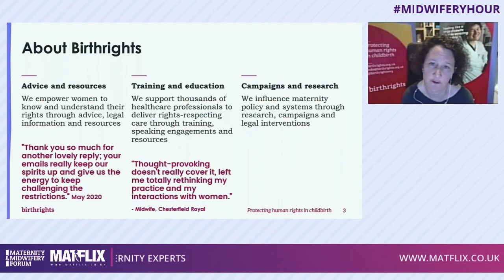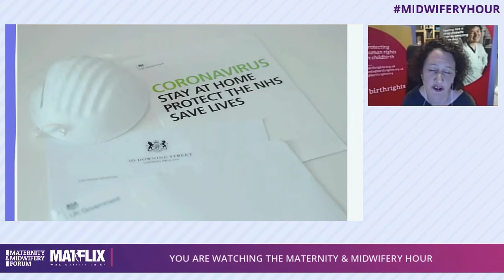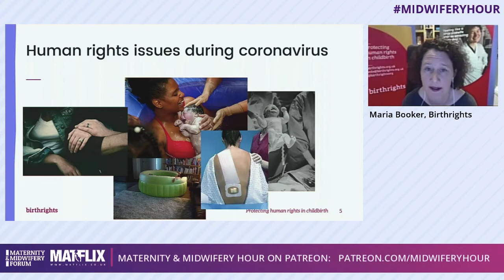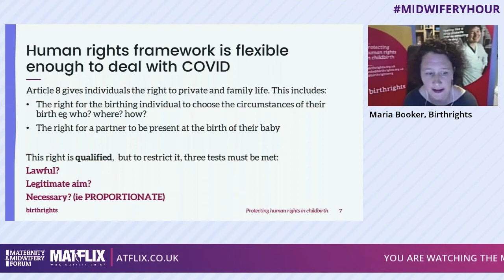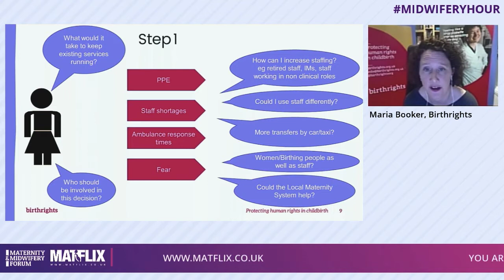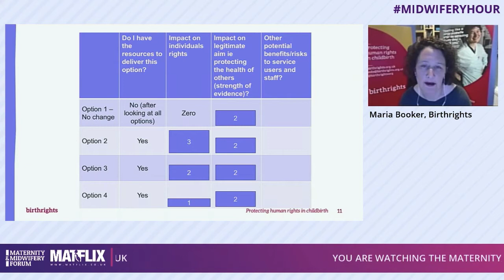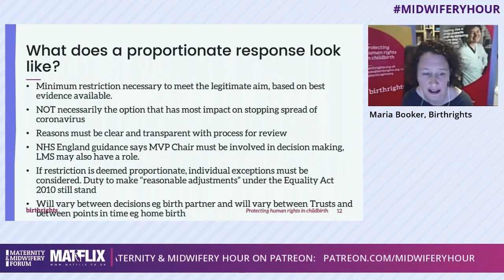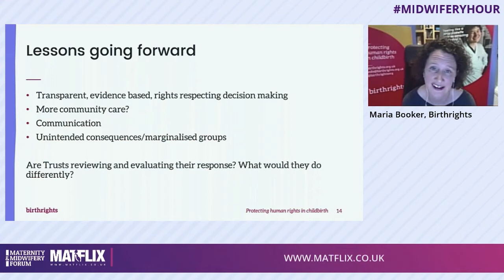Midwifery Hour: Human Rights in Maternity Care During COVID-19 - Maria Booker & Prof Lesley Page CBE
Professor Lesley Page CBE, Midwife & Academic; Former President, RCM
Maria Booker, Programme Director, Birthrights
Chair: Sue Macdonald, Co-editor, Mayes Midwifery; Curator, The   Maternity & Midwifery Festivals

Women are vulnerable during pregnancy. For first-time mothers in particular, the experience can be daunting and they might not feel confident about standing up for their rights.

What does respectful, dignified maternity care look like?

How can we make sure that a high standard of respectful, dignified care is provided despite the challenges of COVID-19?

In this Maternity & Midwifery Hour, Sue and Maria provide up-to-date information and discussion on how midwives can safeguard women's dignity and ensure that they are treated with respect during pregnancy and birth.

Keep your eyes peeled for updates from the Maternity & Midwifery Hour by following @MidwiferyForum on Facebook, Twitter, Instagram or LinkedIn.

Every episode is available free after the live stream – this is created especially for you by the Narrowcast Media Group and is available from Midwifery Forum’s YouTube – don’t forget to subscribe to our channel!

Listen to the Maternity & Midwifery Hour Podcast anchor.fm/midwiferyhour